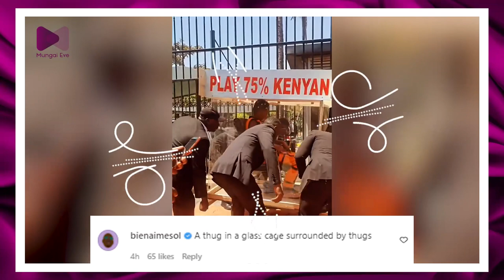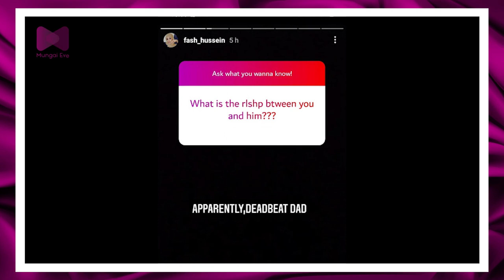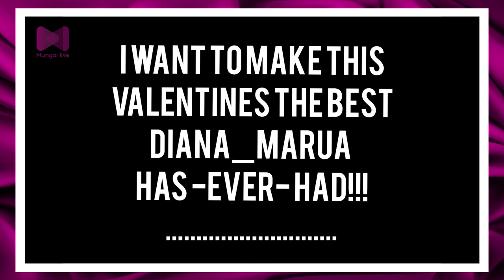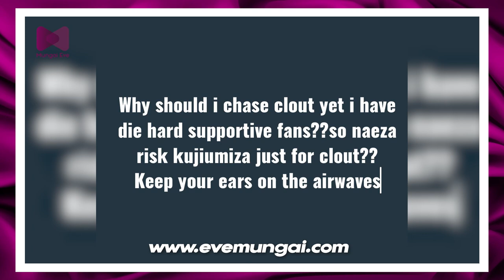CARTOON COMEDIAN TRASH CLAIMS OF CLOUT CHASING FROM HER HATERS! | DIANA MARUA AND BAHATI VILENTINE!